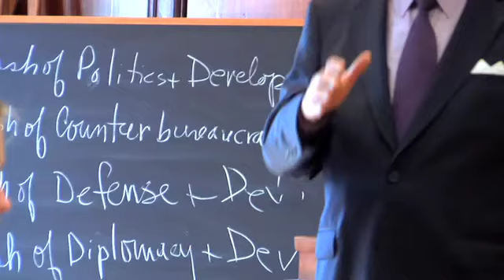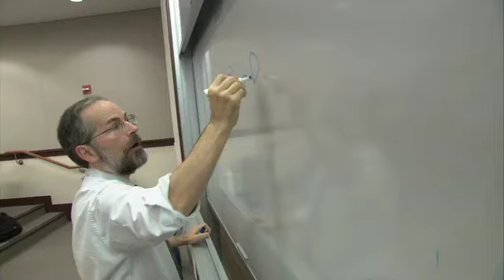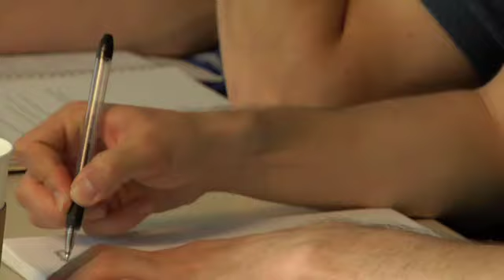I'm a Hoya! Georgetown University Scholarship Stories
In 1978, Georgetown made a bold decision: to meet the financial need of every single student who merits admission but cannot afford to pay tuition.

Georgetown's meet-full-need policy joined an existing policy of need-blind admissions—the university's commitment to making admissions decisions solely on a candidate's merits without consideration for financial circumstances.

President John J. DeGioia has called these two practices "the most significant policy decisions made in the modern history of Georgetown," opening the doors for an increasingly selective student body. By expanding funding for undergraduate financial aid, the 1789 Scholarship Imperative will make it possible for Georgetown to sustain its momentum in bringing the best students to campus.